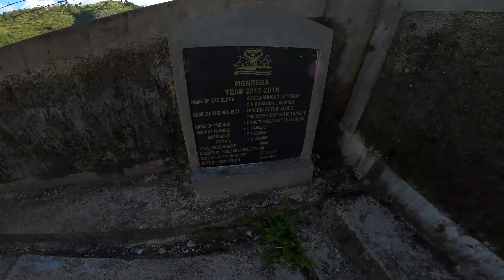LAITLYNGKOT " UMPOHLIEW AND EITKSAR" VIEWPOINT AND WATERFALL